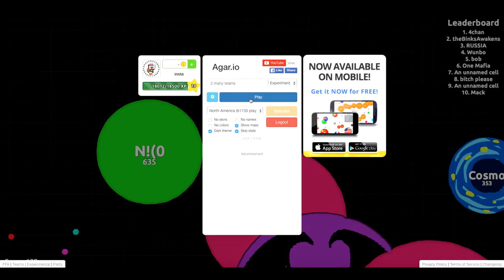Agar.io Free To Use Gameplay (23)